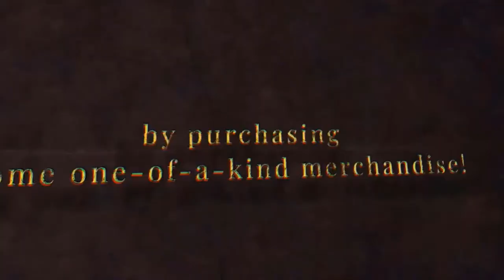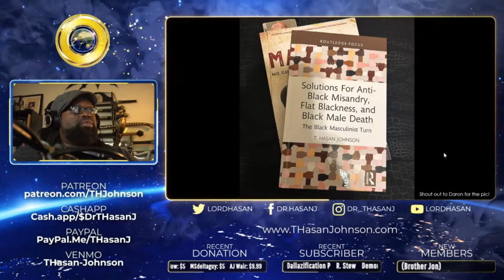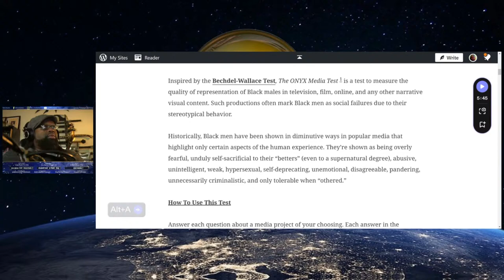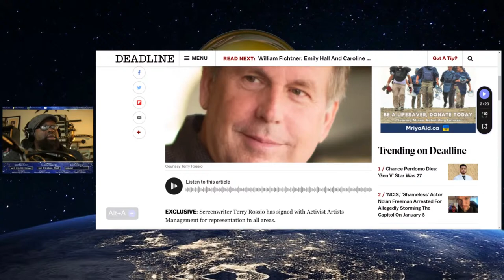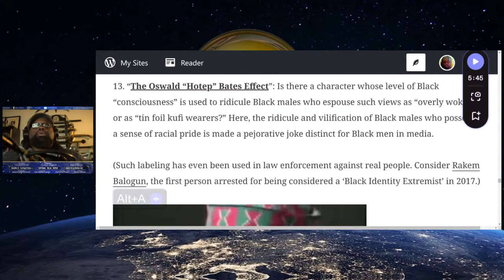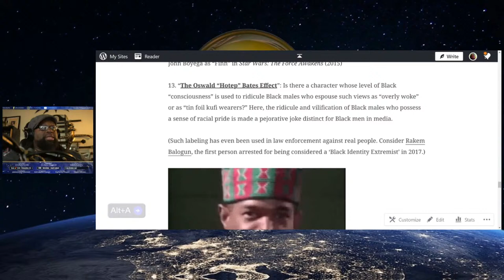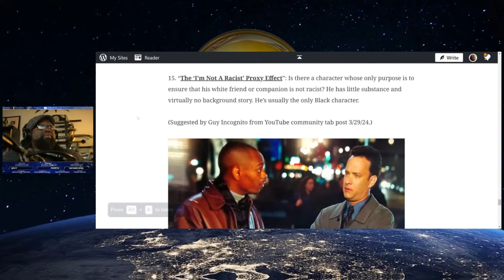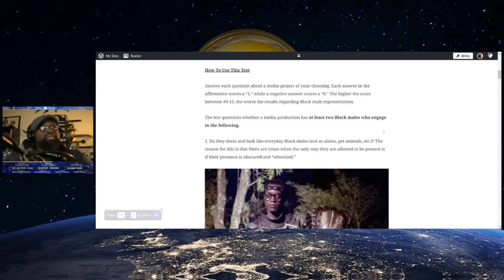When It Was Cool To Be Masculine (Pt. #2): The ONYX Media Test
Welcome to The Onyx Report's Daily Black Masculinist News, where we Black Male Justice Advocates uplift Black men and boys using critical analysis in today's video, "When It Was Cool To Be Masculine (Pt. #2): The ONYX Media Test."

Our goal is to remind people—including Black men themselves—of Black male humanity. Join us every Wednesday at 5pm (pst), unless otherwise stated, on YouTube, Facebook, and every 1st & 3rd Wednesday

Check out Dr. Johnson's book, 'Solutions For Anti-Black Misandry, Flat Blackness, and Black Male Death: The Black Masculinist Turn'

Sources:
1. “The Onyx Media Test” by T. Hasan Johnson, Ph.D.,”
2. “Louis Cameron Gossett Jr.”
3. “Godzilla x Kong: The New Empire,”
7. “‘Godzilla Vs. Kong’ Scribe Terry Rossio Signs With Activist Artists Management,